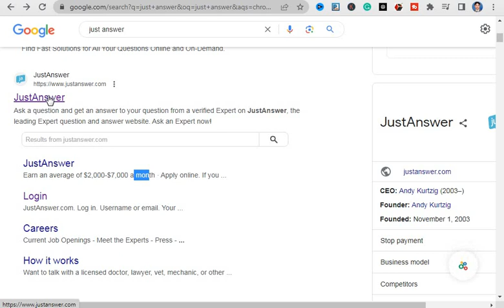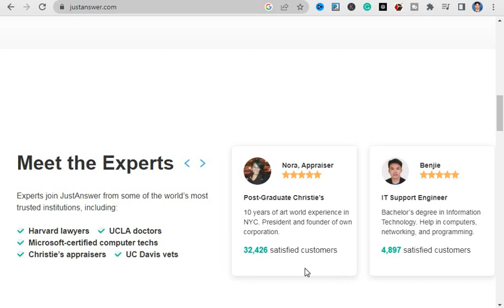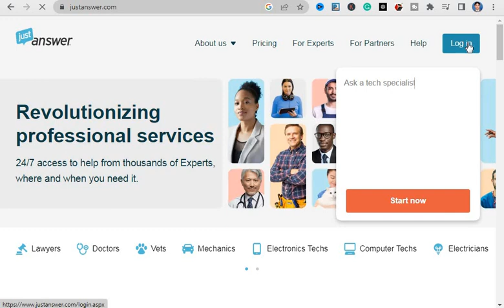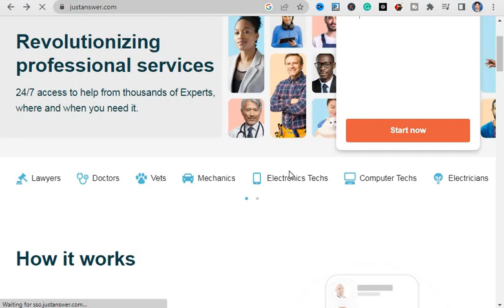Earn with Chat, Just Answer , Online Earning 2023, Best Earning Website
latest jobs
police jobs
dubai jobs
fia jobs
fia
today jobs
new jobs 2022
online jobs pakistan
typing jobs
army jobs